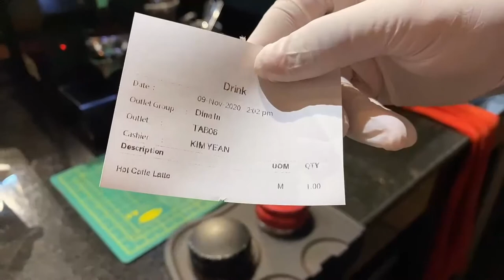Cafe Vlog | Tulip Latte Art | Hot Caffe Latte | Espresso with Steam Milk